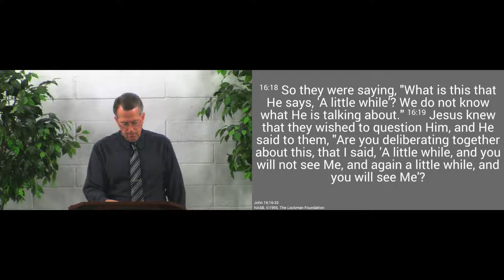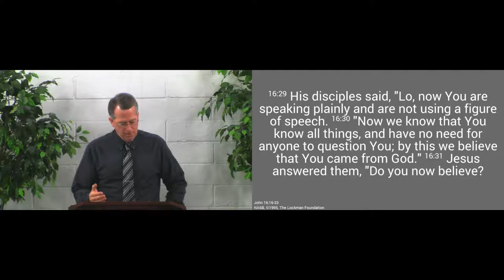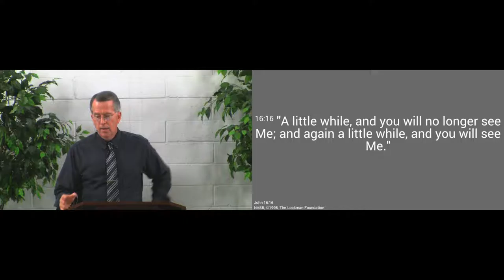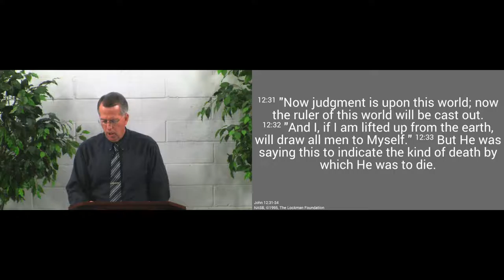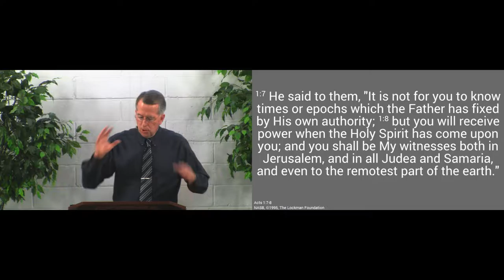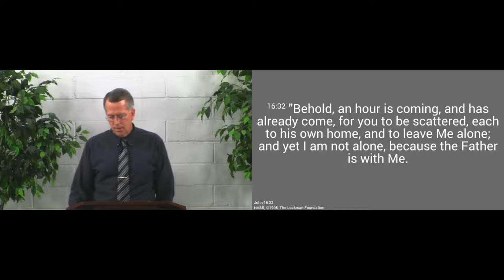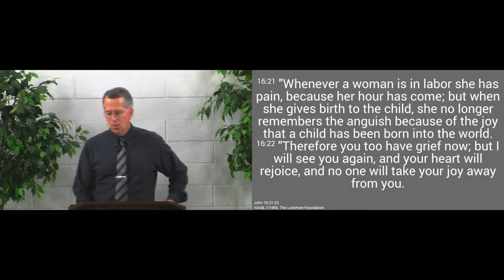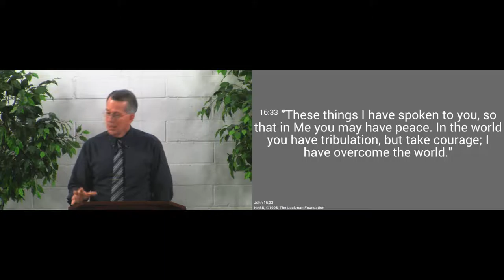160619am - Grief Turned into Joy - John 16:16-33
Through His cross, Jesus has turned our grief into joy.